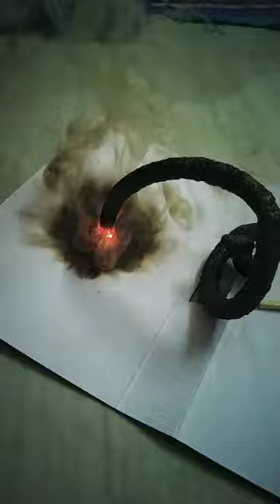1000 SNAKE CRACKER FIRED AND CAPTURED IN SLOW MOTION [HD]